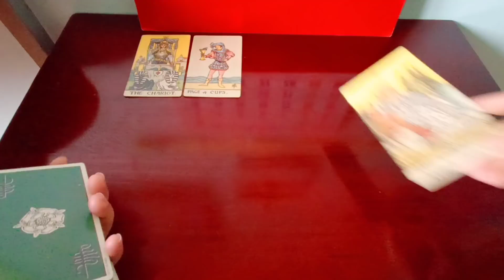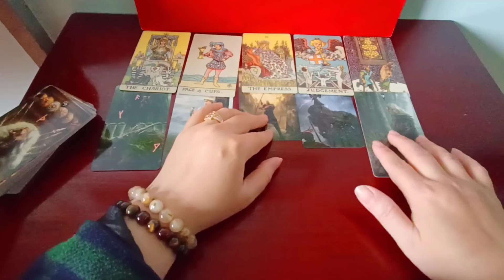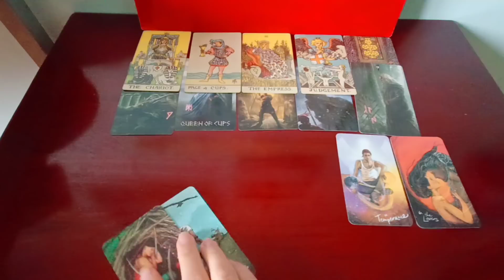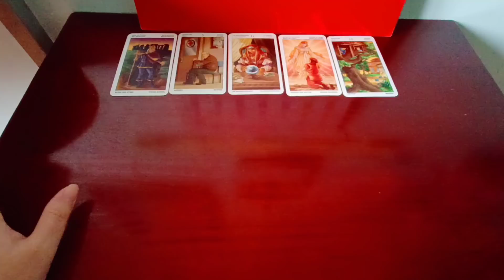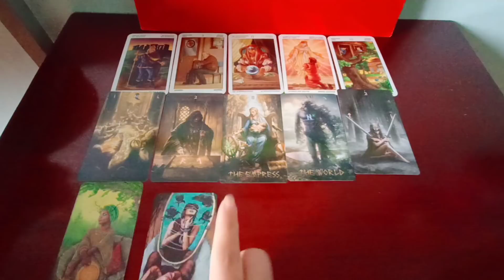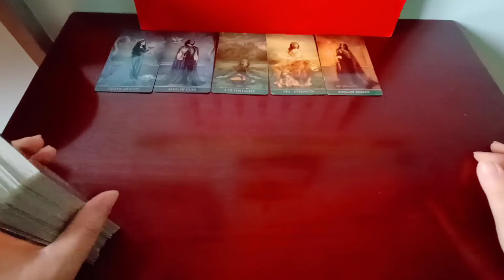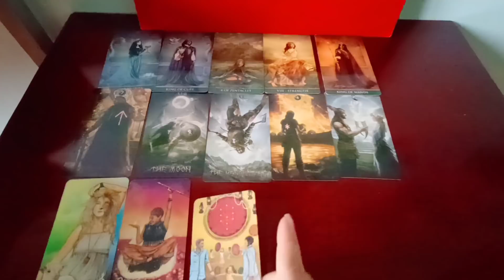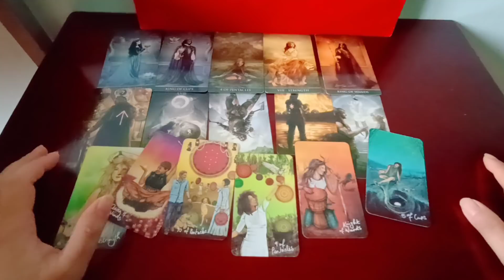BẠN Ở BÊN AI TRONG NĂM 2022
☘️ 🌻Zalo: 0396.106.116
☘️ 🌻 Số tài khoản trong nước:
☘ 🌻Stk dành cho người ở nước ngoài:
+ MỴ THỊ QUỲNH LÊ, STK: 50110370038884
Phòng 507 Nhà 13D1 Đông Phát, Đông Vệ, TP. Thanh Hóa.
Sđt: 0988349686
Chọn tụ bại: 00:11
🌼 00:44
🍀 16:06
🍎 32:44